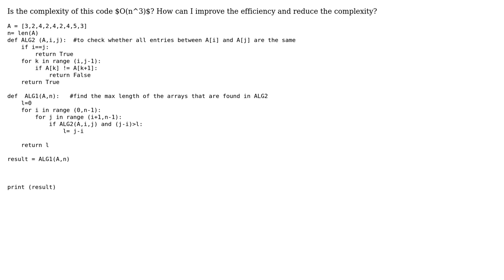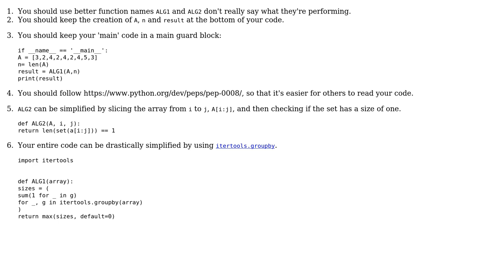Find maximum length of array where every entries are the same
With thanks & praise to God, and with thanks to the many people who have made this project possible! | Content (except music & images) licensed under CC BY-SA | Music | Images & others | With thanks to user Wing Ho Lo user Peilonrayz user Jamal and the Stack Exchange Network Trademarks are property of their respective owners. You are responsible for your own actions.